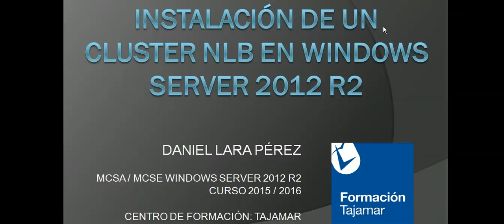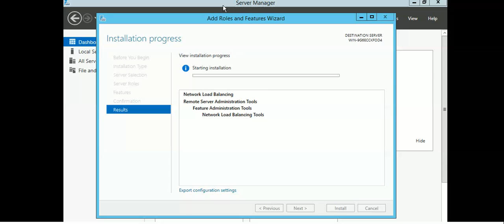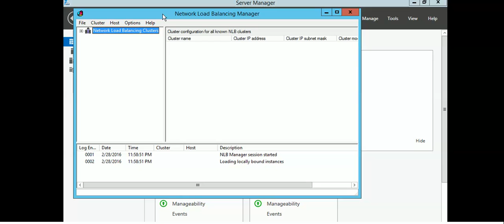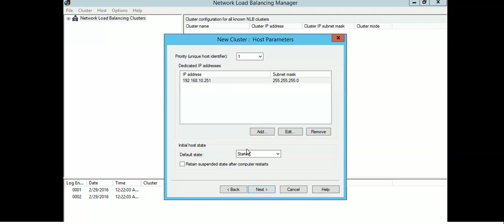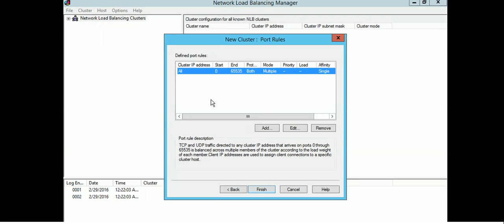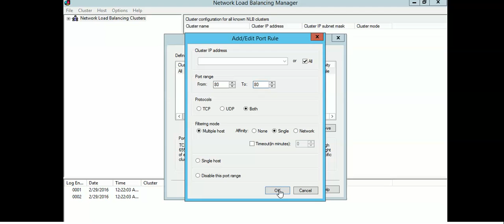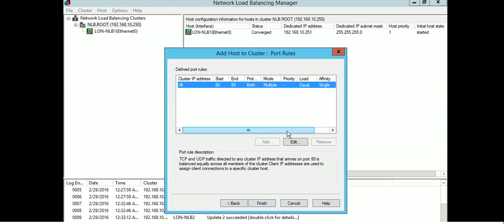Instalación y Configuración de un Cluster NLB en Windows Server 2012 R2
Descripción:  Instalación y Configuración de un Cluster NLB en Windows Server 2012 R2

Autor: Daniel Lara Pérez

Curso: Microsoft MCSA-MCSE Private Cloud

Centro: Tajamar